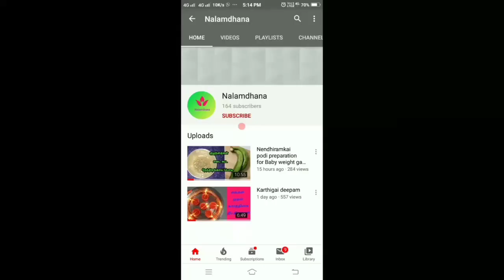Veg Biriyani in Pressure Cooker | Veg Biriyani in Tamil | Nalamdhana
Hi friends am upload veg biryani with bread.

Ingredients:

Bread
Soya chunks
Basmati rice
Carrot
Beens
Green piece
Small onion
Big onion
Green chili
Mint
Coriander leaf
Biriyani masala
Chicken masala
Ginger and garlic paste
Curd
Clove
Anise seed
Cinnamon
Curry leaf
Ghee
Oil
Tomato
Salt
Small lemon

வெஜ் பிரியாணி | veg biryani in tamil

I hope this channel will be helpful to you,
especially to the people who are new to cooking

fair news permitted by copyright statute that might otherwise be infringing.Non-profit, educational or